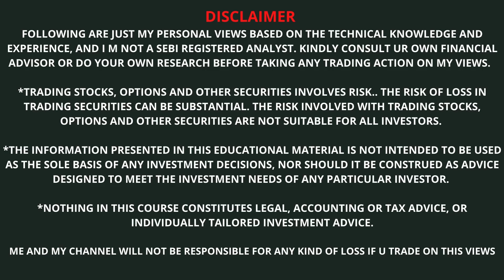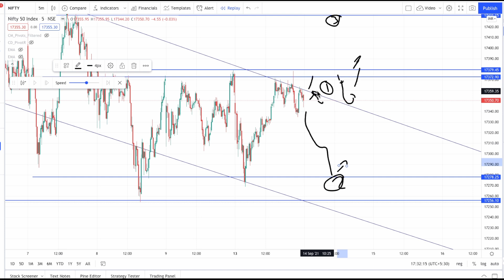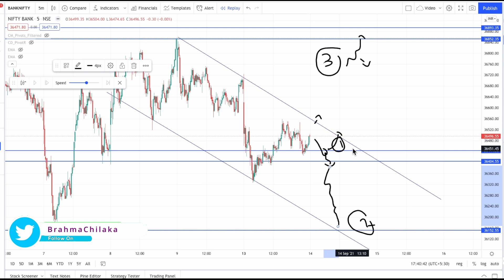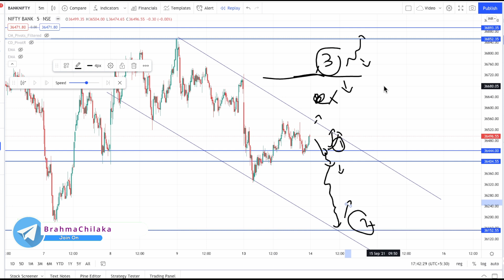Nifty Banknifty Intraday Trade Levels For Tomorrow |Stock Market Analysis In Telugu 14-9-21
👉  For whatsapp premium membership please contact on

This video contains Nifty Banknifty Expiry day trading levels & Stocks for Tomorrow in Telugu.